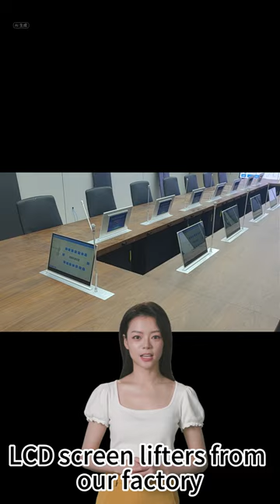The conference table looks great with our LCD screen lifter.